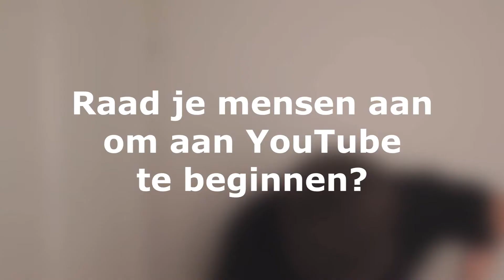De Youtube TAG!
Yo gasten van YouTube!
Ik ben Mitchell, met vandaag weer een nieuwe video.
En de groeten van Voeten.. Yooooo!